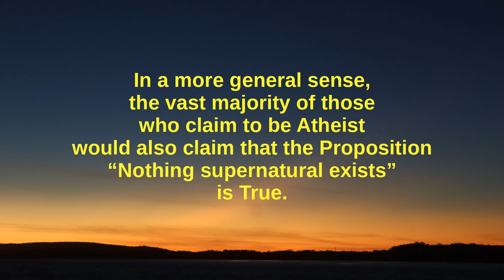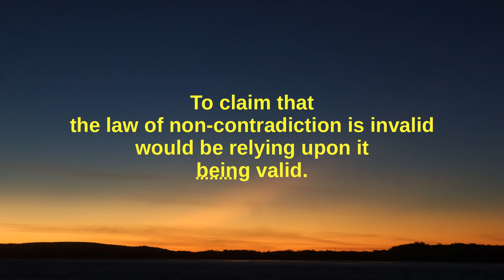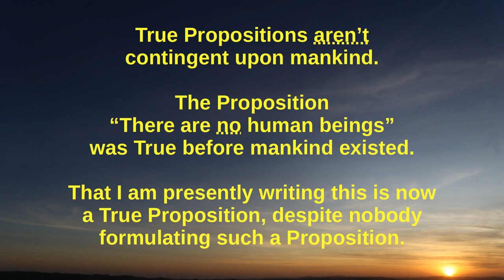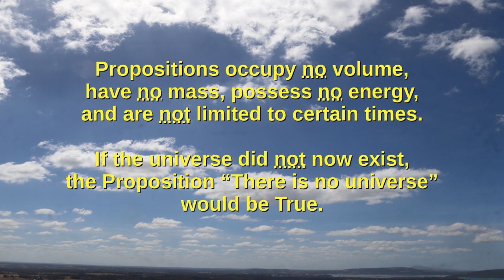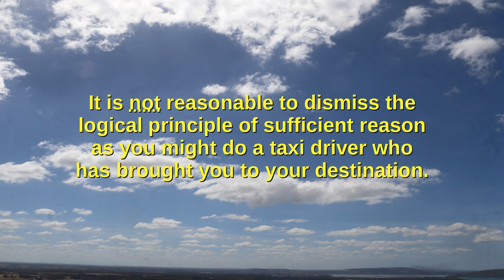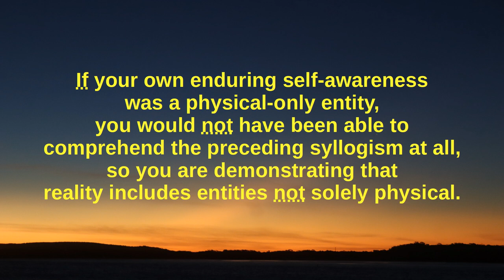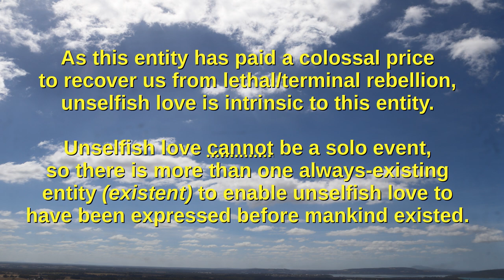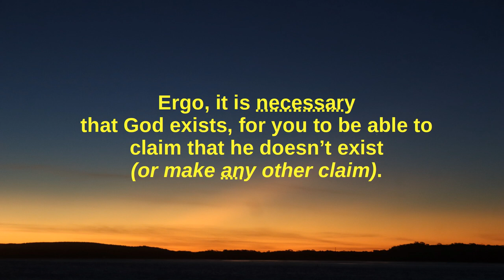True Propositions Exist, as do other non-Physical Entities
existence of these entities conflicts with some world-views, and has far-reaching consequences